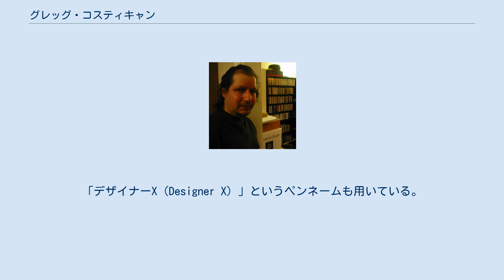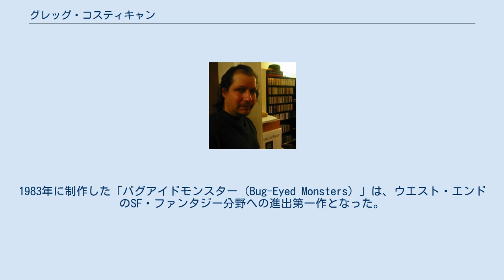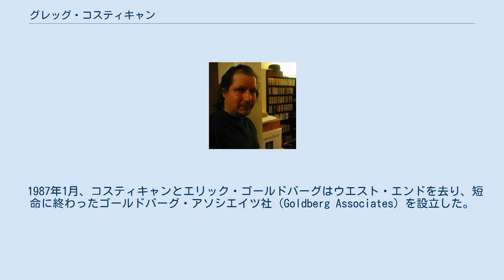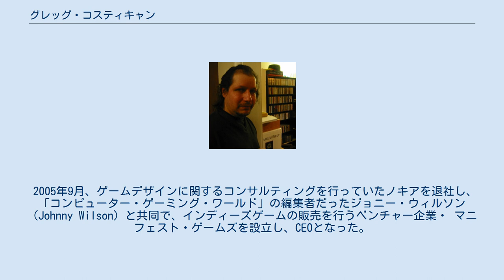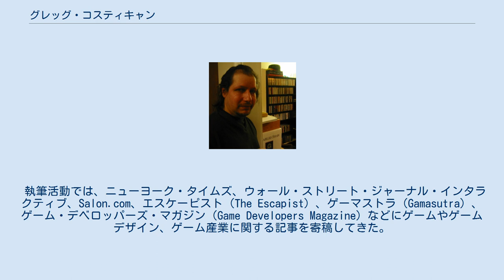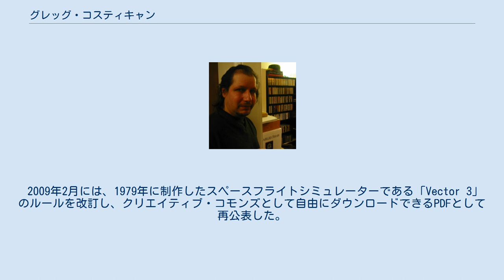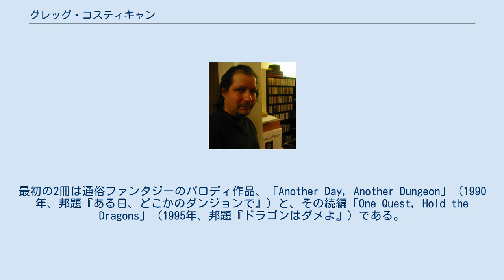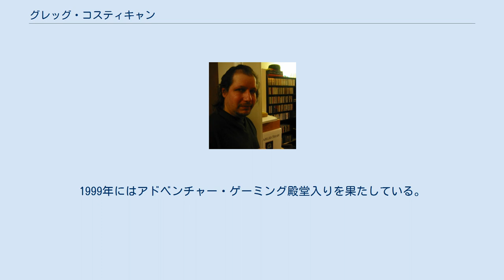グレッグ・コスティキャン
グレッグ・コスティキャン（Greg Costikyan、1959年7月22日 - 、ニューヨーク生まれ）は、アメリカ合衆国のゲームデザイナー、SF作家である。
「デザイナーX（Designer X）」というペンネームも用いている。
 ウォー・シミュレーションゲーム、ロールプレイングゲーム、ボードゲーム、カードゲーム、パソコンゲーム、オンラインゲーム、モバイルゲームといった、ほぼ全てのジャンルのゲームを手掛けたことがあり、複数の作品でオリジン賞を受賞している。
2005年にはジョニー・ウィルソン（Johnny Wilson）とともにマニフェスト・ゲームズを設立した（現在は事業停止）。
 1959年、弁護士かつ政治家であったエドワード・N・コスティキャンとフランシス・コスティキャンの間に生まれた。
1986年9月4日に、証券アナリストのルイーズ・ディスブロウと結婚。
現在、ニューヨークで三人の子供の近くに住んでいる。
 1982年にブラウン大学を卒業し理学の学位（B.S.）を取得した。
ゲーム・デペロッパーズ・カンファレンスやE³など、ゲーム産業のイベントで数多く講演を行っている。
 1970年代にゲームデザイナーとなり、SPI社が1982年にTSRにより事業停止になるまで同社で働く。
 1983年にウエスト・エンド・ゲームズに移籍。
1983年に制作した「バグアイドモンスター（Bug-Eyed Monsters）」は、ウエスト・エンドのSF・ファンタジー分野への進出第一作となった。
翌年、出版社が見つからずにきたロールプレイングゲーム「パラノイア」をウエスト・エンドから出版した。
1984年にはジェフ・ディーとの会話から生まれたアイディアを発展させ、スティーブ・ジャクソン・ゲームズ社のために「トゥーン（Toon）」を制作した。
コスティキャンの考えでは同作はテーマ重視の作品であり、ゲームシステムに関しては多くの部分がプレイヤーの任意に委ねられていた 。
ウエスト・エンドがスター・ウォーズのゲーム製作権を得ると、コスティキャンはダグ・カウフマン（Doug Kaufman）らとともに「スター・ウォーズ：ロールプレイングゲーム」をデザインし、1987年に出版した 。
 1987年1月、コスティキャンとエリック・ゴールドバーグはウエスト・エンドを去り、短命に終わったゴールドバーグ・アソシエイツ社（Goldberg Associates）を設立した。
1998年にウエスト・エンドが破産すると、コスティキャンとゴールドバーグは「パラノイア」の版権を取り戻そうとし、ウエスト・エンドの創業者であるスコット・パルターと争った末、2000年に裁判で版権を勝ち取った。
1999年、ホグスヘッド・パブリッシング向けに「デザイナーX」のペンネームでロールプレイングゲーム「バイオレンス（Violence）」を制作し、クリエイティブ・コモンズとして自由に利用できるようにした。
コスティキャンとゴールドバーグはマングース・パブリッシング社に対して「パラノイア」の出版を許諾した。
同作は2004年から刊行が開始された。
 2005年9月、ゲームデザインに関するコンサルティングを行っていたノキアを退社し、「コンピューター・ゲーミング・ワールド」の編集者だったジョニー・ウィルソン（Johnny Wilson）と共同で、インディーズゲームの販売を行うベンチャー企業・ マニフェスト・ゲームズを設立し、CEOとなった。
コスティキャンはマニフェスト・ゲームズのウェブサイトに定期的に寄稿したほか、同社から分離したゲームレビューブログ「Play This Thing」の編集長を務めた。
マニフェスト・ゲームズは2009年に活動停止した。
 2010年3月にゲリラップス（Guerillapps）に入社、リードデザイナーとして Facebook向けに「トラッシュ・タイクーン」を開発した 。
2011年5月、ディズニー・プレイダム（Disney Playdom）にシニアデザイナーとして入社、2014年1月にはループ・ドロップ（Loop Drop）へ同じ役職で入社した。
2015年6月、ボス・フライト・エンターテイメント（...